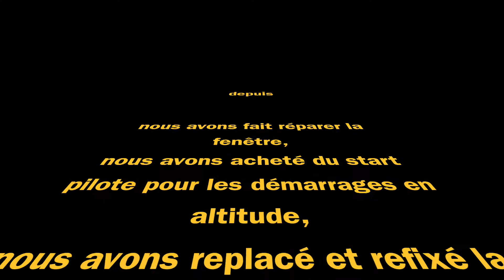2 autour de san Pédro